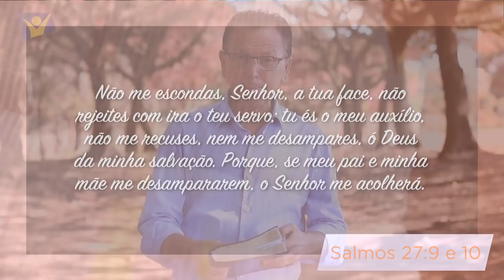Minutos de Esperança | Um Deus que Sempre nos Ampara e Acolhe | com o Pr. Elias Brenha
Você quer estudar a bíblia? Deixe suas informações nesse link e entraremos em contato com você 📖